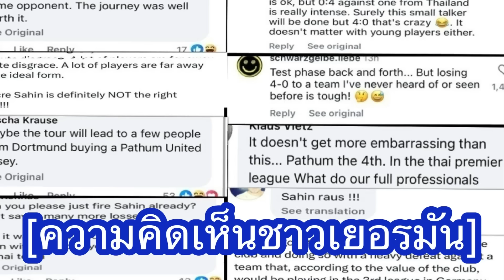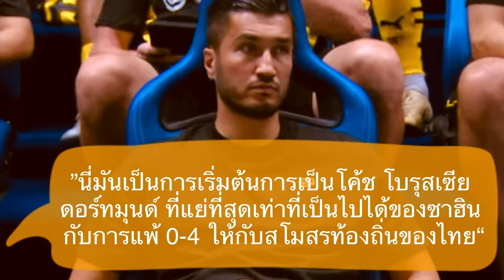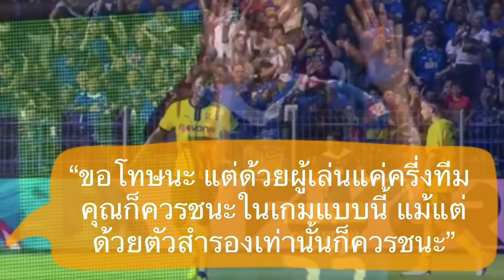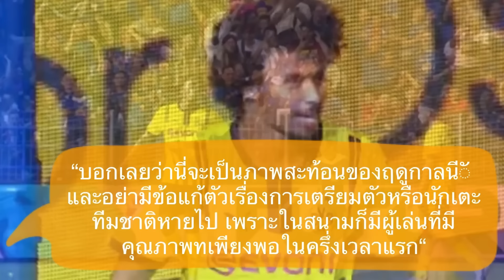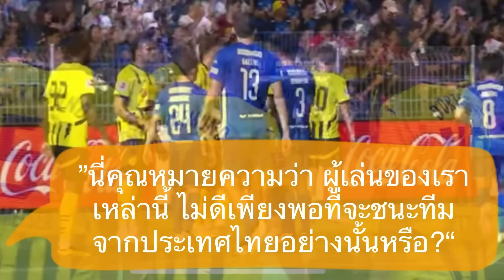คอมเมนต์ชาวเยอรมันสุดเดือดหลัง โบรุสเซีย ดอร์ทมุนด์ พ่ายยับเยินให้สโมสรไทยอย่าง บีจี ปทุม 4-0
สวัสดีครับเพื่อน ๆ ทุกคน สำหรับในคลิปนี้ ผมจะมีควันหลงหลังเกมกระชับมิตรระหว่างบีจิปทุมกับ โบรุสเซีย ดอร์ทมุนด์ ที่แข่งขันกัยไปเใท่อช่วงหัวค่ำวันอาทิตบที่ผ่านมา มาฝากกัน

กับความคิดเห็นของแฟนบอลชาวเยอรมัน หลังจากที่สโมสรจากบุนเดสลีกาที่มีดีกรีเป๋นถึงรองแชมป์ยุโรปอย่างดอร์ทมุนด์ บุกมาพ่ายแพ้ให้ปับสโมสรจากบีกไทยอย่างบีจีปทุมไปอย่างยับเยินถึง 0-4

ซึ่งก็แน่นอนว่า แม้จะเป็นเพียงเกมอุ่นเครื่องที่ไม่ได้มีความสำคัญอะไรมากมาย แต่ผลสกอร์ที่ออกมาแบบนี้ ก็ได้สร้างความขุ่นเคืองใจให้กับแฟรดอร์ทมุนด์หลาย ๆ คน เป็นอย่างมาก

โดยพวดเขามีความรู้สึกหลังเกมนัดนี้อย่างไรกันบ้าง เดี๋ยวไปฟังจากควันหลงที่ผมเก็บมาฝากกันในคลิปนี้ได้เลยครับ